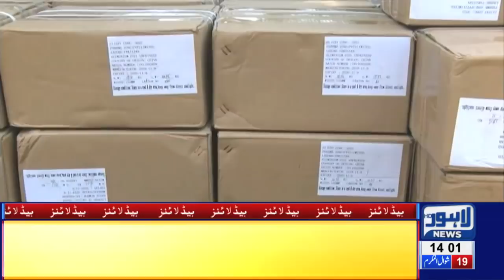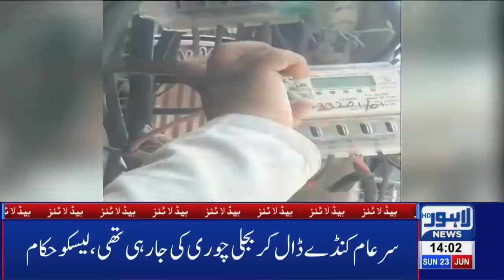Met Dept forecast rain in Lahore 02 PM Headlines – 23 June 2019 | Lahore News